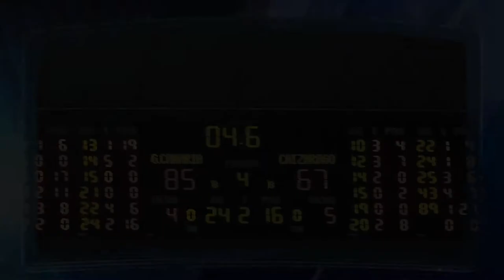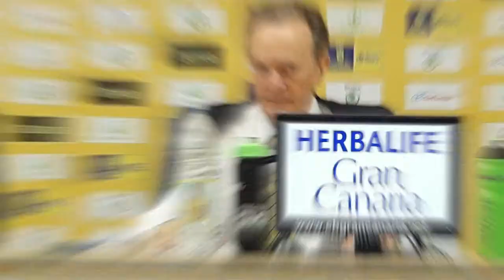Aito G. Reneses y Joaquin R Lorente entrenadores del Herbalife Gran Canaria y del CAI Zaragoza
Gran Canaria Arena 17 Mayo 2015

Los entrenadores de ambos conjuntos exponen su visión del encuentro a la finalización del mismo. Herbalife Gran canaria 85-67 CAI de Zaragoza.